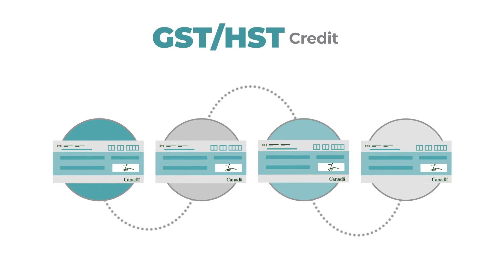कैनेडा में नए आए लोगों के लिए बेनिफिट्स और क्रेडिट्स।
वर्णन: यह वीडियो का उद्देश्य कैनेडा में नए आए लोगों को टैक्स फाइल करने के बारे में जानकारी देना और उन्हें बताना है कि वह किन बेनिफिट्स और क्रेडिट्स के हक़दार हैं और वह टैक्स मेँ कैसे मदद ले सकते हैं।